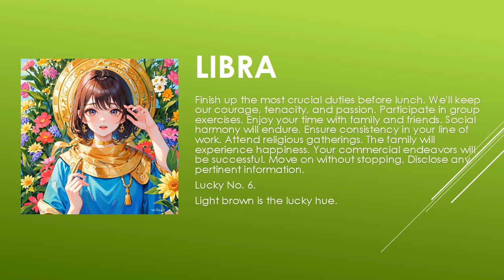Today's Horoscope | 04th July 2023 | Daily Libra Horoscope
horoscope
horoscope 2023
horoscope pinoy
pinoy horoscope
horoscope ngayon
horoscope tagalog
tagalog horoscope
filipino horoscope
kapalaran horoscope
horoscope 2023
horoscope cancer
horoscope sagittarius
horoscope by date of birth
horoscope scorpio
horoscope leo
horoscope aquarius
horoscope aries
horoscope asmr
horoscope astrology
horoscope app
aries horoscope
apple paguio horoscope today
aquarius horoscope
horoscope bhumikompo
horoscope band
horoscope compatibility
horoscope casagrandes
cancer horoscope
cancer horoscope 2023
capricorn horoscope
horoscope dua
horoscope daily
daily horoscope
horoscope explained
horoscope en espanol
horoscope english
horoscope eve 6
horoscope experiment
horoscope elements